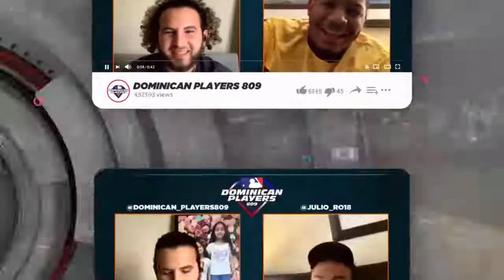Miguel Tejada: "El Pelotero De La Patria" Historia Súper Interesante/ 2 Parte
Aquí tenemos las mejores entrevistas Somos @dominican_players809